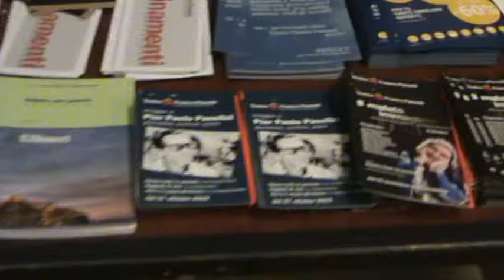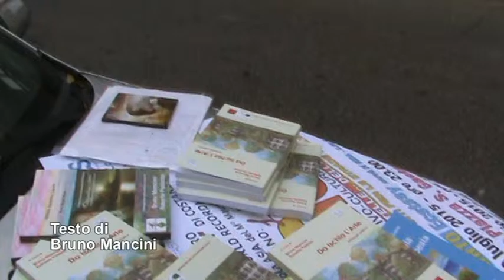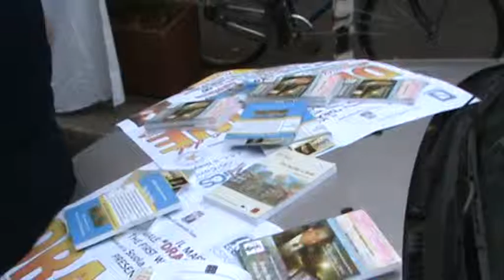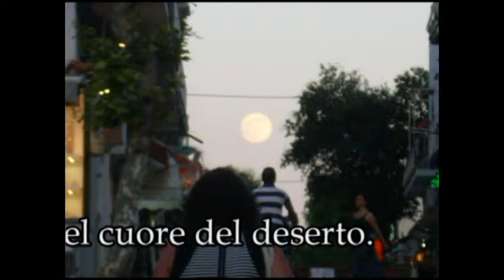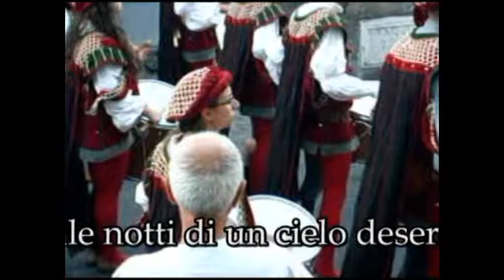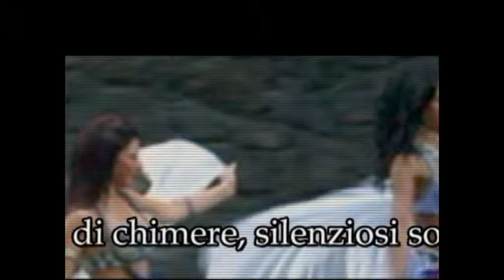Bookcity: Pasquale "Dragon" Di Costanzo legge la poesia vincitrice del Premio "Otto milioni - 2015"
Bookcity 25 Ottobre 2015 Nelle bugie dei sogni

Tre giorni di eventi promossa dall’Assessorato alla Cultura del Comune di Milano e dal Comitato promotore BookCity composto da Fondazione Corriere della Sera, Fondazione Giangiacomo Feltrinelli, Fondazione Arnoldo e Alberto Mondadori e Fondazione Umberto e Elisabetta Mauri, sotto gli auspici del Centro per il Libro e la Lettura, in collaborazione con AIE (Associazione Italiana Editori), con il sostegno di AIB (Associazione Italiana Biblioteche), ALI (Associazione Librai Italiani) e LIM (Librerie Indipendenti Milano). Pasquale "Dragon" Di Costanzo legge la poesia di Angela Maria Tiberi vincitrice dellla quarta edizione del Premio internazionale di poesia "Otto milioni" Video di carattere artistico, con contenuti d'interesse sociali e con presentazioni di personalità del mondo culturale. Video ufficiali degli eventi, delle informazioni e delle notizie proposti dall'Associazione culturale "Da Ischia L'Arte - DILA" Ischia